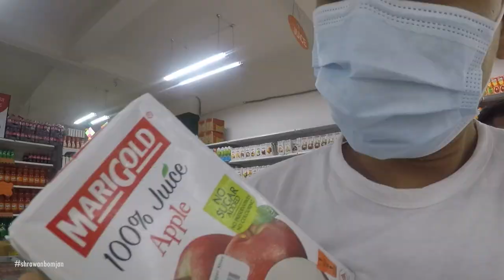बाजेको जन्मदिन || Grandpa's birthday celebration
Our grandfather Dhapcha Lama celebrated his first birthday at the age of 71. During this time I had the opportunity to visit Chitwan, Nawalparasi, and Nawalpur.

Even though the dreams of enjoying the beach are not fulfilled, life in the village is going on happily. 😁

Let's help spread local tourism.